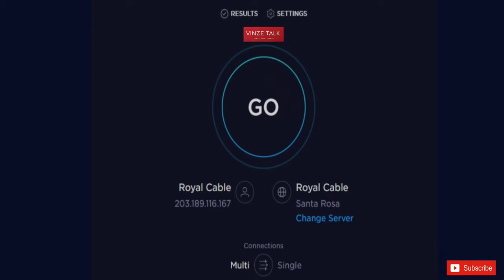SPEED TEST | Royal Cable Fiber | 10 MBPS PLAN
Showing Royal Cable Speed Test with the 10 MBPS 999 PLAN